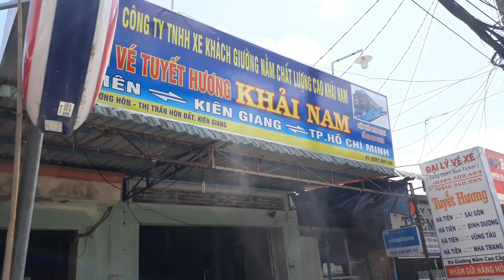Xipo 99 120cc theo em danh về sài gòn clip 144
Thanhthach lun giúp ae thực hiện cái đam mê